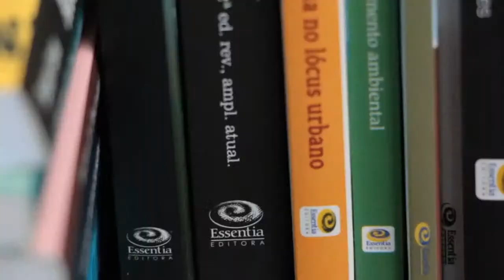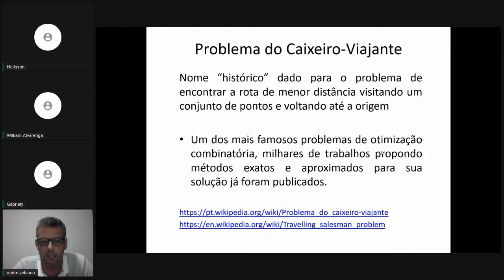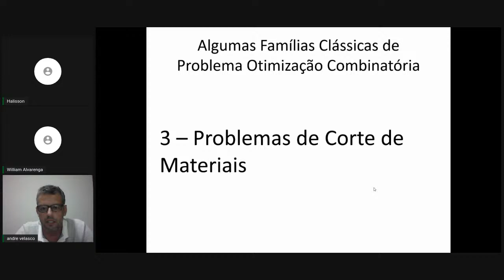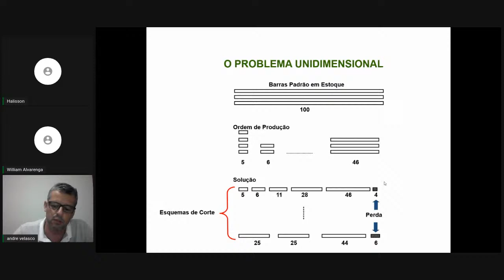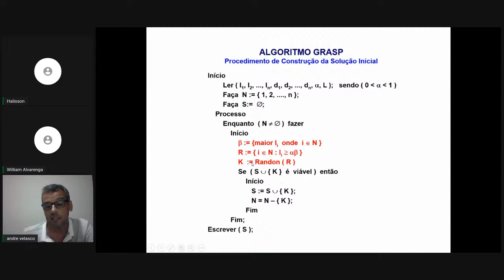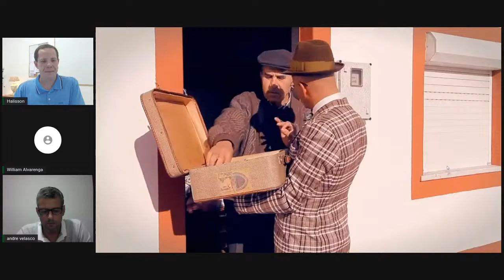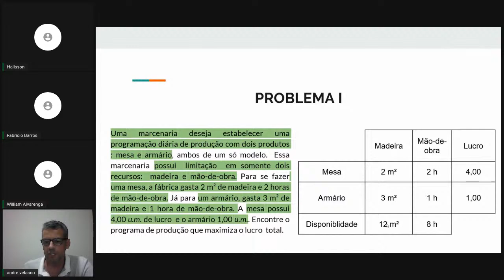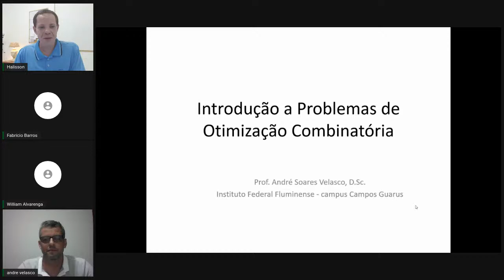Introdução a Problemas de Otimização Combinatória